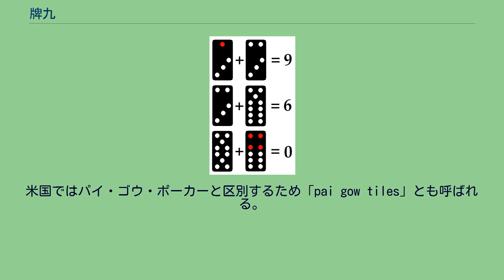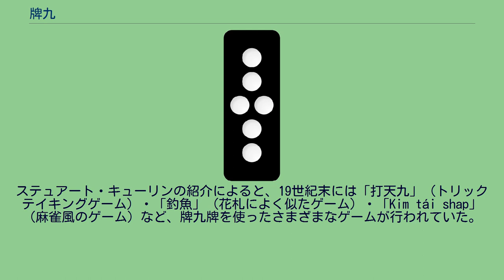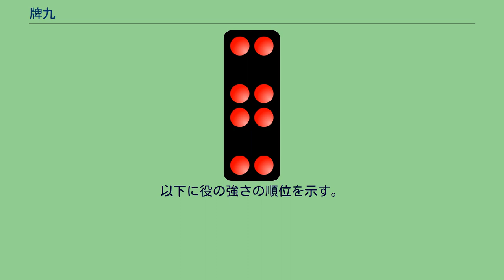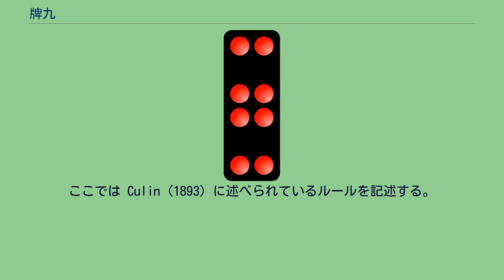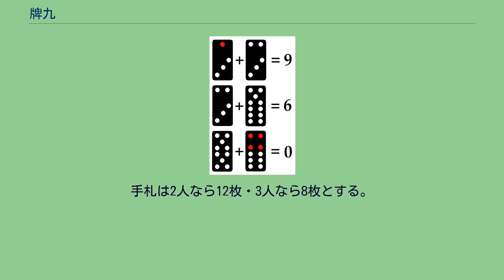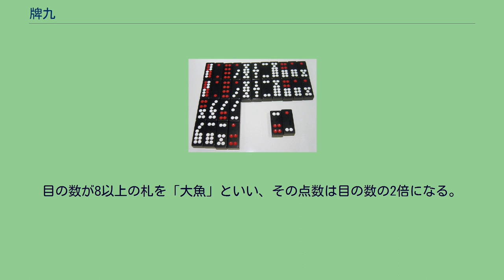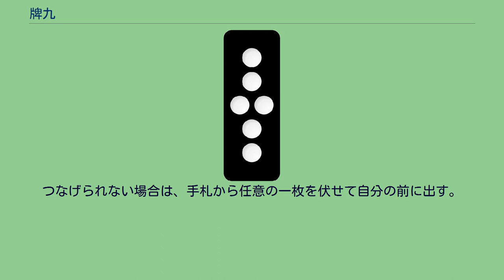牌九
天九牌・牌九牌の写真。
大きさは約6cm*2.5cmである。
厚さは価格により約1～2.5cm。
写真は黒牌。
麻雀牌の様な白牌もある。
牌九（パイゴウ、パイガオ）は牌九牌（天九牌）を用いた、主に中華圏で行われているゲームである。
米国ではパイ・ゴウ・ポーカーと区別するため「pai gow tiles」とも呼ばれる。
一部のカジノへも導入されている。
牌九の歴史は明らかでない。
使用する牌のデザインはドミノに似ているが、両者の関係は不明である。
麻雀との関係も明らかでないが、麻雀牌の6筒・7筒のデザインは明らかに牌九に由来する。
牌九牌は「骨牌」とも言う。
しばしば北宋末の宣和2年（1120年）にすでにあったといわれ、このため「宣和牌」とも呼ばれるが、この説は明末の17世紀になってはじめて現れる説であり、伝説の域を出るものではない。
牌九はまた、酒令の道具としても用いられた。
紅楼夢第40回で、即興で牌の名前に韻を合わせた句を言うゲームをするシーンが有名である。
ステュアート・キューリンの紹介によると、19世紀末には「打天九」（トリックテイキングゲーム）・「釣魚」（花札によく似たゲーム）・「Kim tái shap」（麻雀風のゲーム）など、牌九牌を使ったさまざまなゲームが行われていた。
朝鮮ではコルペ（골패、骨牌）と呼ばれる。
サイコロを二つ並べたようなデザインを持つ、21種32枚の牌から構成される。
1と4の目が赤いのが特徴である。
各牌の名称 文牌 全32牌中、11種はまったく同じ模様をもつ牌が2枚ずつある（合計22枚）。
これを文牌もしくは文子と呼ぶ。
武牌 全32牌中、文牌22枚を除く10種（各1枚）を武牌もしくは武子と呼ぶ。
武牌は目の合計によって以下のように分類される。
役は対牌もしくは対子の二牌からなる。
第16位までのペア(pair)の役を、特にボー(BO)と呼ぶ。
以下に役の強さの順位を示す。
簡略化すると、役の強さは の順となる。
二牌の計算例 もし上記の役がないなら、二牌の和を計算し、十の位を切り捨てて扱う。
数字の和の一の位を比較し、9が最高で以下8,7,6,5,4,3,2,1と弱くなっていき、0が最も弱い。
丁三牌と二四牌は計算時3としても6としても自分の有利なように使うことができる。
組み合わせは三通り存在する パイゴウを覚えるには、この二組に分割する時の基本的なルールを覚える事が重要である。
分け方の基本は、 役があるときは役を優先させる。
役がない時はできるだけ両方の手の和を9に近づける。
右の図では「A-B C-D」と組み合わせるとどちらもゼロになってしまう。
「A-C B-D」ならばどちらも5になる。
「A-D B-C」ならば3と7ができる。
左右どちらも8のペアだが、左は双人・右は雑八なので、左のほうが高い役になる 初心者は役を覚えることが第一歩。
最初から役の順位は覚えなくてよい。
天九は、牌九牌を使ったトリックテイキングゲームである。
1枚だけでなく2枚・3枚・4枚の組をまとめて出すことができる。
牌の大小関係は牌九と同じだが、文牌と武牌は別々のスートとして扱われ、両者の間には大小関係が存在しない。
3枚以上は文牌と武牌を組み合わせる。
可能な組み合わせには「天と九・地と八・人と七・和と五」があり、組み合わせ方には「文2枚と武1枚・文1枚と武2枚・文2枚と武2枚」の3種類がある。
4人で遊ぶ。
各人に8枚ずつ配る。
親が1トリックめの牌（または牌の組）をリードする。
2トリックめ以降は前のトリックの勝者がリードする。
フォローは同じ枚数・同じ組み合わせ方・同じスートで、より大きな牌（または牌の組み合わせ）を出すか、リードと同じ枚数の任意の牌を伏せて出す（捨て札）。
至尊宝のペアはリードした時には最強だが、フォロー時には最も弱い。
最後のトリックに勝った者が勝者となり、次回の親を勤める。
ほかの3人は、自分の勝った数（取った牌の数÷4）と4との差が点数となる。
プラスなら勝者から受け取り、マイナスなら勝者に支払う。
ただし1トリックも取れなかった人は、5点を支払う。
以上のほかに、トリックに勝った時に即座に得られる点数がある。
最後のトリックを丁三・至尊宝・4枚組のいずれかで勝ったら、最後の点数計算が倍額になる。
親は、受け取るときも支払うときも点数が2倍になる。
連荘すると、3倍・4倍……と増えていく。
特別なルールとして、最後のトリックが1枚だけのとき、それまで1トリックも勝っていない者は勝つことがで...